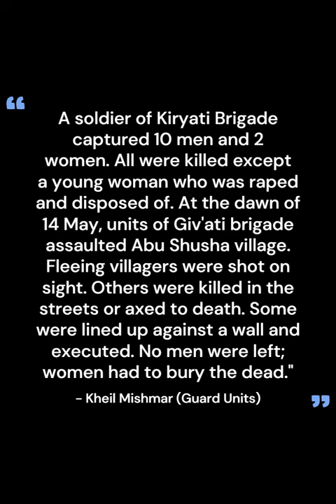Israeli Crimes Part 2: Abu Shusha Massacre